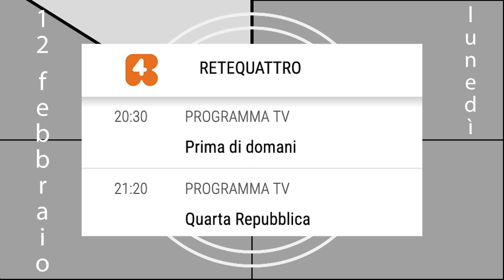Programmi tv del 12 febbraio 24 lunedì